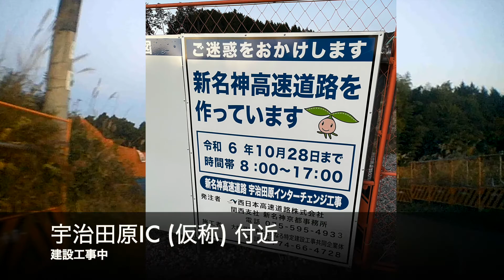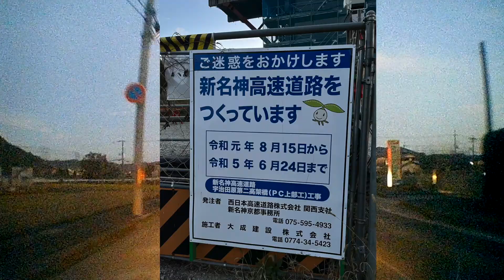【新名神建設工事中・国道307号バイパス整備中】城陽市→宇治田原町 (2022年11月)【走行動画】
山城大橋東詰交差点 (京都府城陽市) → 郷之口郵便局付近 (京都府綴喜郡宇治田原町) の走行動画です。(2022年11月撮影)

チャプター
0:00 山城大橋東詰交差点→新名神・宇治田原IC (仮称) 建設現場付近
8:25 宇治田原IC (仮称)→宇治田原第二高架橋→号の口郵便局付近